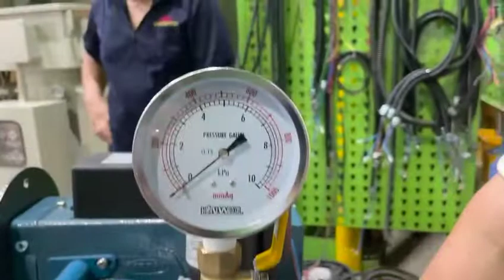커피로스팅용 애프터버너 "한국코로나(주)" Afterburner operating